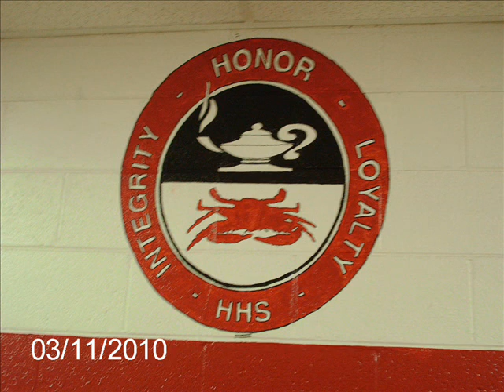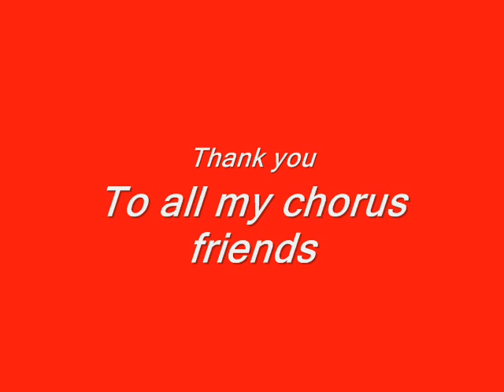Hampton High Chorus.wmv